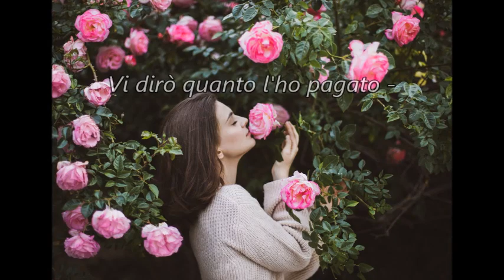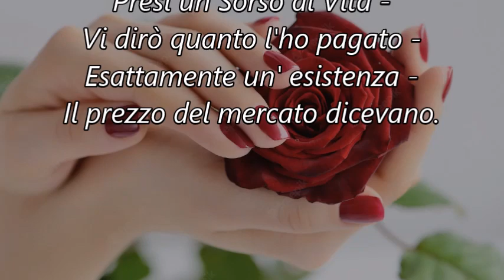EMILY DICKINSON MARIA MACCAGNANI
Emily  Dickinson  - Poesia
Ernesto Cortazar - Fly with
Maria Maccagnani  -Video